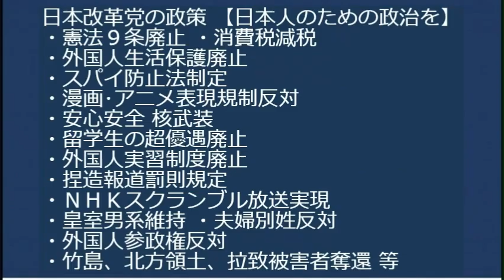池袋周知街宣20230805岸田政権は不法滞在外国人140人に在留特別資格を与える、と（未成年不法滞在者とその親)。悪しき前例を作ると以後なし崩しになる恐れ大。悪夢の福田赳夫政権の超法規的措置の再来？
大勢の人が行き交う土曜の池袋。見知らぬ方が耳を傾けてくださり声援をいただけました。お一人でも多くの方に知ってほしいです。

170-0005 豊島区南大塚 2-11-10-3F　くつざわ亮治 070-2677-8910 まで